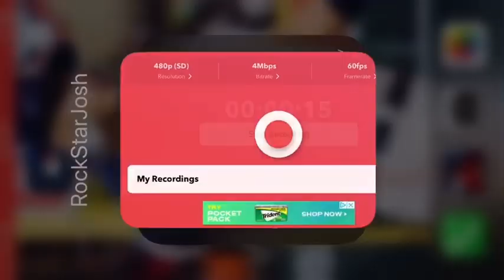Brandon Drury Solo Home Run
DRURY!